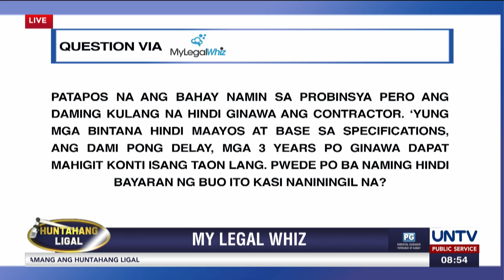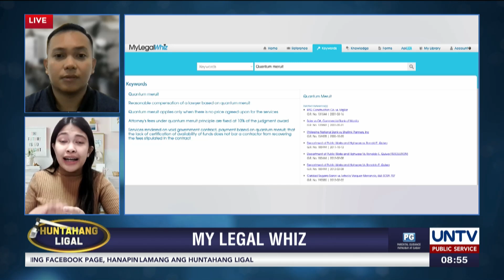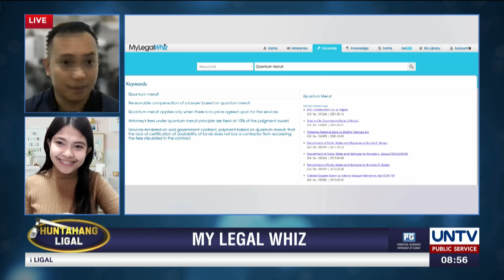Malaki ang ibinayad mo pero hindi tinapos ang trabaho | Huntahang Ligal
Delayed ang contractor sa napag-usapang deadline at maraming hindi nasunod sa kasunduan? Ano ang dapat gawin?

Alamin ang sagot sa MyLegalWhiz.